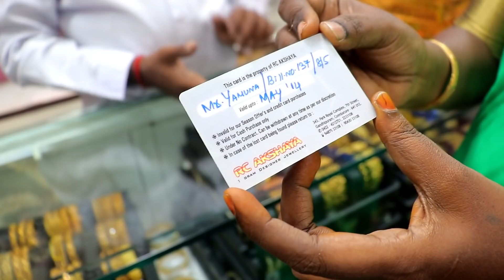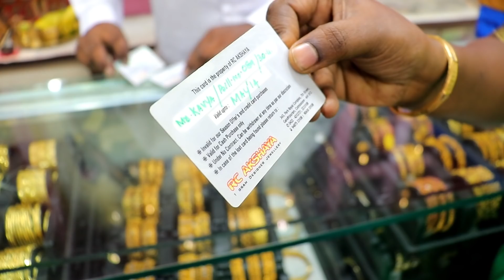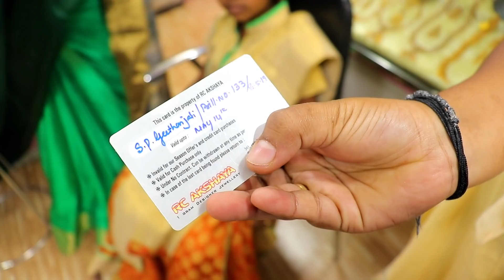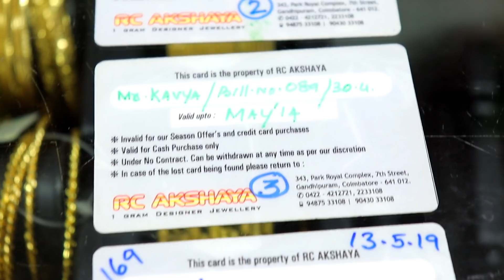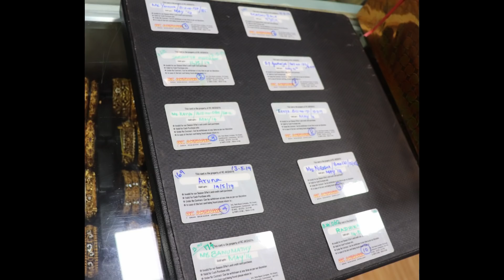MEGA LUCKY DRAW SAREE WINNERS | RC Akshaya Designer One Gram Jewelry Lucky Draw Results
Dear Friends, here are the results for lucky draw conducted on 15/05/2019.